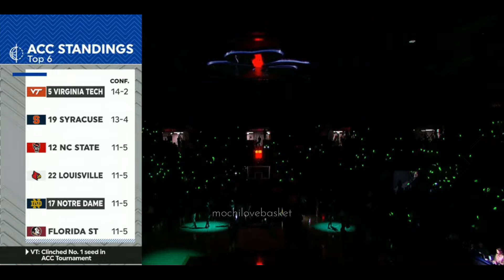Full Game : Virginia Tech vs Notre Dame - Feb 29, 2024 | Mochilovebasket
💬 One of the matches I was looking forward to. Hannah Hidalgo vs Georgia Amoore, Two classy point guards. I really enjoyed this match. Hannah is a DAWG

CREDIT :
LOGO on Thumbnail : SportsLogos.Net
PICTURE : Notre Dame WBB (on X)